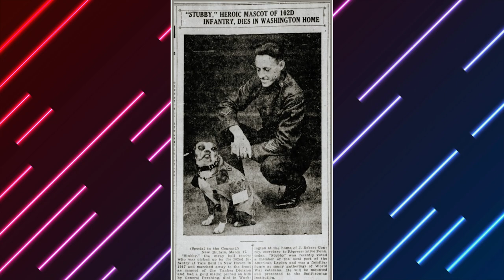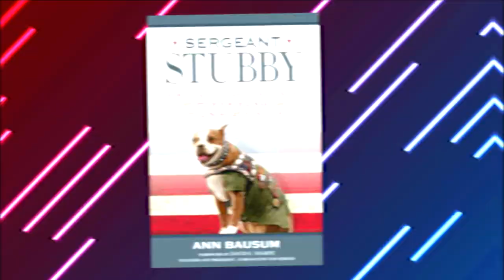Sergeant Stubby - The Incredible Story of a Canine Hero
🐾 Meet Sergeant Stubby, the four-legged hero whose extraordinary bravery and loyalty during World War I made him an American icon! 🇺🇸 In this captivating documentary, we delve into the incredible life of this small but mighty canine soldier and the profound impact he had on the soldiers he served alongside.

🎬 Join us on a journey through history as we explore the remarkable tale of Sergeant Stubby, a stray Boston Terrier who found his way into the heart of the U.S. Army and forever changed the lives of those who knew him. From the trenches of France to the home front, Stubby's tale is one of unwavering courage, friendship, and selflessness.

🌟 Learn about the unique skills that made Sergeant Stubby an invaluable asset on the battlefield. His keen sense of smell and uncanny ability to detect enemy gas attacks and incoming artillery shells saved countless lives. Witness the heartwarming moments of camaraderie as Stubby lifted the spirits of weary soldiers and provided them with comfort during the darkest days of war.

🏅 Uncover the many accolades that Sergeant Stubby earned, including rank promotions, medals, and the admiration of high-ranking officers. Discover how his actions transcended species and united soldiers from different backgrounds under the banner of courage and hope.

🎥 Through a compelling blend of rare historical footage, interviews with historians, and captivating reenactments, we bring you the gripping tale of Sergeant Stubby, the war dog that became a symbol of bravery and resilience. His legacy lives on, reminding us of the incredible bond between humans and animals and the capacity for love and bravery in the face of adversity.

👉 Don't miss this heartwarming and inspiring story of Sergeant Stubby - a hero whose devotion and courage have left an indelible pawprint on history.